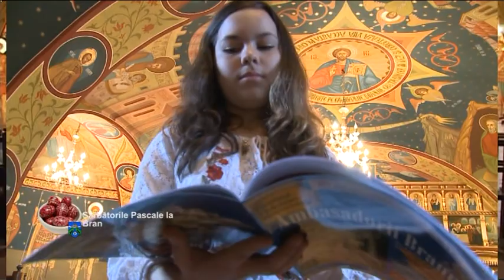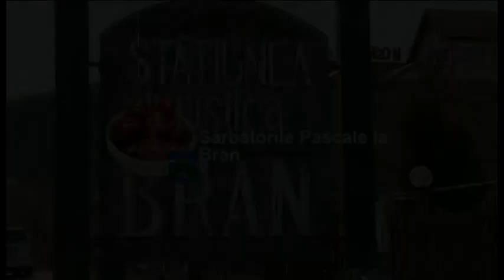Walter si Anca Dionisie, la sediul asociatiei Global Human Recovery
Walter si Anca Dionisie, in interviu la sediul asociatiei Global Human Recovery.